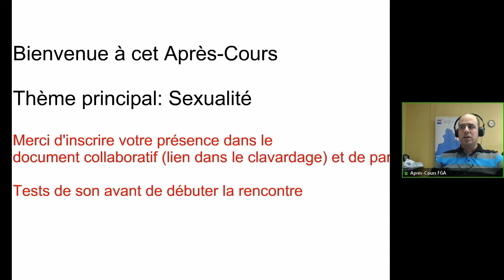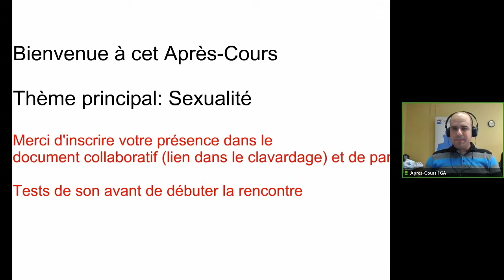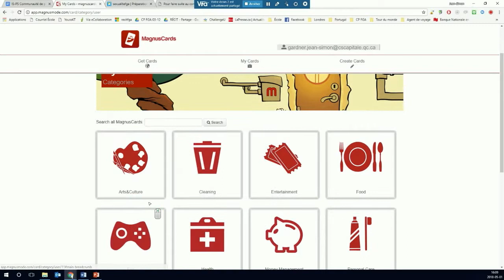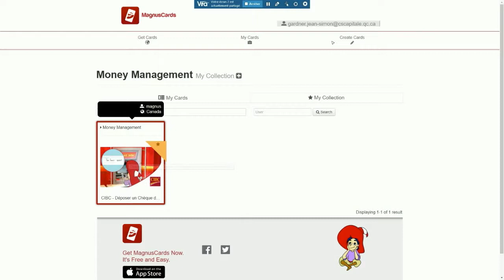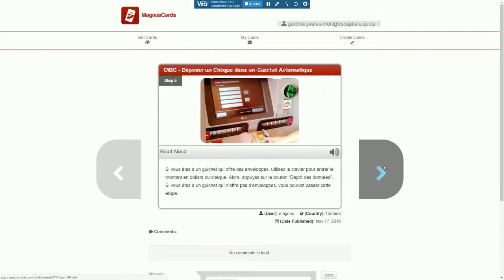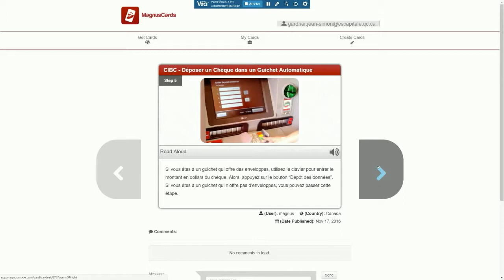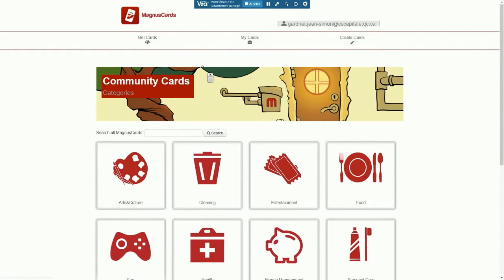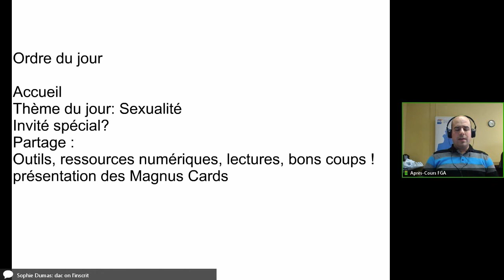Communauté participation sociale, 1er mai 2018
Rencontre du 1er mai 2018 de la communauté participation sociale dans le cadre des Après-cours. Pour voir l'article complet, consulter le site des APC